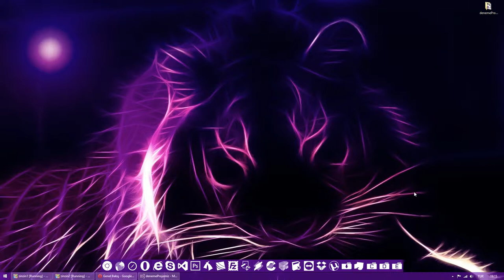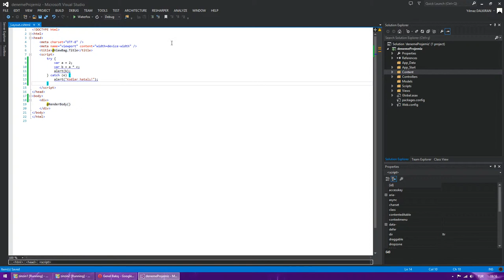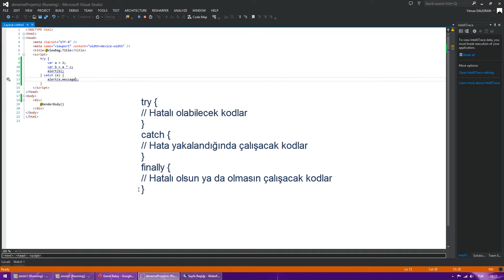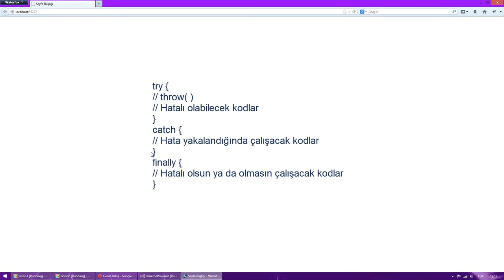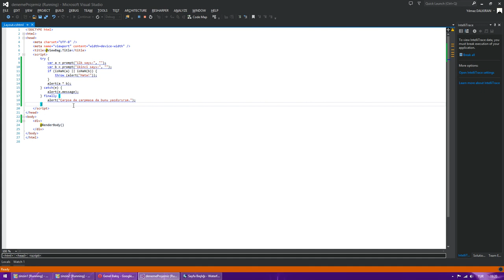JavaScript'te Hatalarla Baş Etme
JavaScript'te try - catch, try -  catch - finally hata yakalama blokları ve throw deyimi hakkında yararlı bilgiler